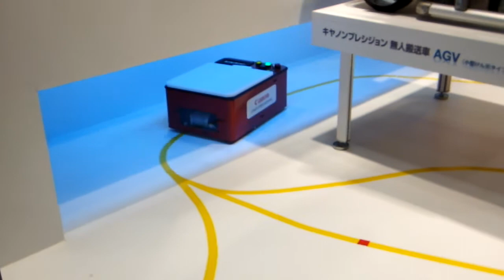無人搬送車PAN-Ⅳ